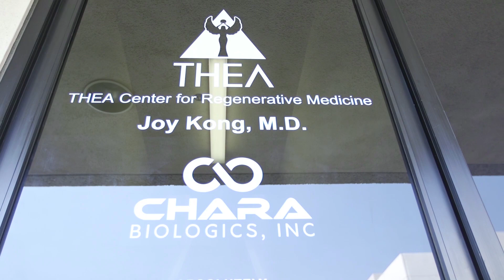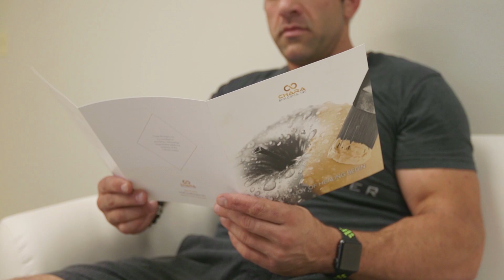Chara Biologics - Success Files production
Chara Biologics prides itself on being at the forefront of regenerative medicine, promising to provide doctors and patients with the very best stem cell products available in U.S. -- backed by sound science, 3rd party testing validations, and robust clinical successes. Chara products are the most comprehensive in its cell types, with high percentage of highly regenerative and sought-after MSC's, as well as abundance of cytokines & growth factors due to the delicate extraction process. All Chara products are produced in FDA-registered and inspected laboratories adhering to the most stringent industry standards. Chara Biologics also provides one-on-one physician support and is keen on physician education and training.